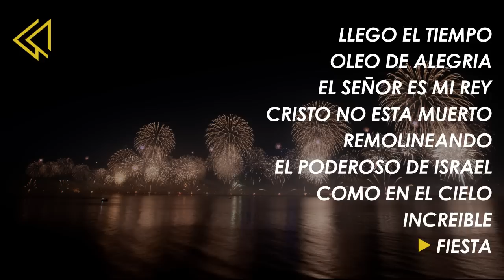🔥ALABANZAS QUE TRAEN GOZO Y ALEGRIA A TU CASA - MUSICA CRISTIANA PARA COMENZAR EL AÑO FELIZ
🔥ALABANZAS QUE CAMBIAN TU TRISTEZA EN GOZO Y ALEGRIA - MUSICA CRISTIANA PARA LEVANTAR EL ANIMO

Lista de Canciones:

00:00 Llego El Tiempo - Miel San Marcos

02:53 Oleo De Alegria - Miel San Marcos, Ovidio Barrios

04:34 El Señor Es Mi Rey -  Miel San Marcos, Tony Perez

06:13 Cristo No Esta Muerto -  Miel San Marcos, Juan Carlos Alvarado

07:40 Remolineando -  Miel San Marcos, Fernel Monroy

09:13 El Poderoso De Israel -  Miel San Marcos, Marco Barrientos

12:29 Como En El Cielo -  Miel San Marcos

16:55 Increible -  Miel San Marcos

23:13 Fiesta -  Miel San Marcos